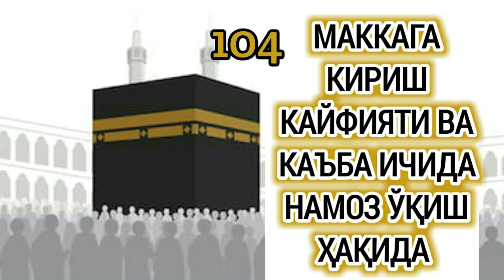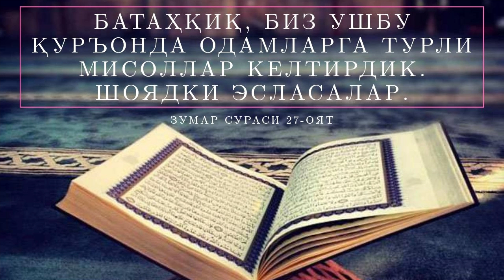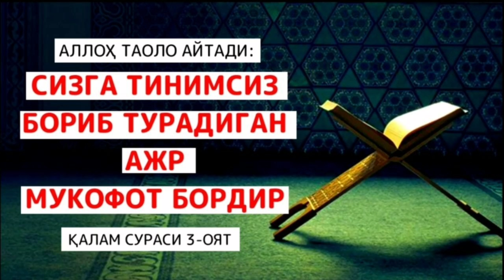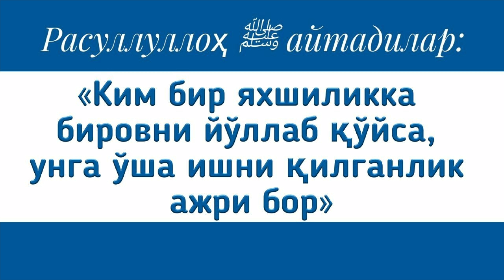104-Дарс: Макка кириш кайфияти ва каъба ичида намоз ўқиш ҳақида...! Абдуллоҳ Зуфар Ҳафизаҳуллоҳ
Фиқҳ аҳкомлари дарсидан:
104-Дарс: Макка кириш кайфияти ва каъба ичида намоз ўқиш ҳақида...!

Ассаламу алайкум!